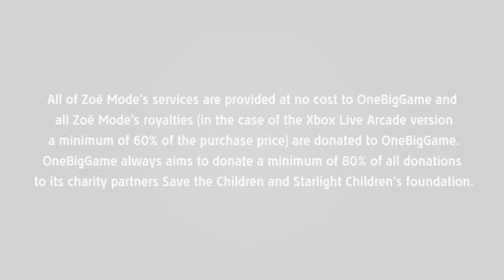Chime versus Markus Schulz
Chime versus Markus Schulz in this new video for the musical puzzle game released on the 3rd Feb 2010 for XBLA.

Chime pits gamers against the melody in this all-new puzzle experience:

Players place blocks against the clock, remix famous artists music tracks and contribute to childrens charities around the world. More than 60 percent of the purchase price of Chime will be donated to charities around the world, helping those who need it the most.